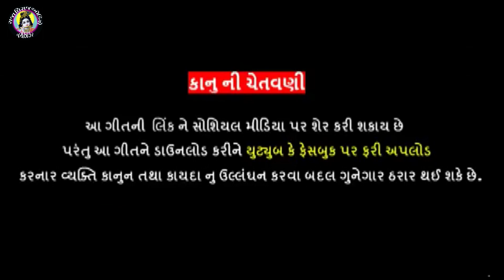નવું રામામંડળ લાલપુર લતીપુર || બીજલભાઇ પ્રમુખ જય અલખધણી || ભાગ =3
નવું રામામંડળ લાલપુર લતીપુર પ્રમુખ બીજલભાઇ તાલુકો ધ્રોલ જીલ્લો જામનગર સુરેશભાઈ ઝુંઝા ના આંગણે જય અલખધણી પ્રસ્તુત રાજાધિરાજ ઓડિયો  ભાગ / 3

                   Mo.9870036637